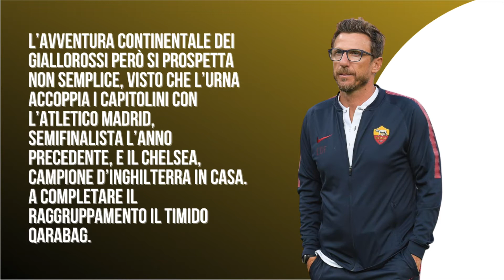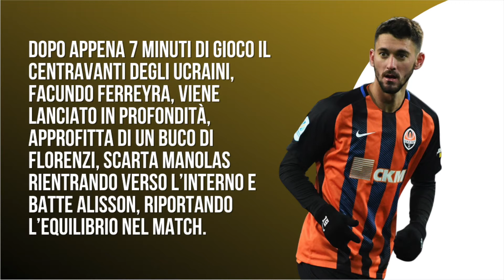SHAKTAR ROMA LA GAMBA DI BRUNO PERES 🦿🟡🔴 | STORIE EUROPEE VOL. 9 ✨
Shakhtar Roma è la necessaria condizione per approdare alla leggendaria partita dell'Olimpico contro la Roma. Una gara degli ottavi di finale che la Roma stava per perdere sonoramente, ed ha invece trovato un salvatore d'eccezione venuto dal Brasile.

Quel Bruno Peres bistrattato in tempi successivi, nell'anno successivo all'addio di Francesco Totti salvò la Roma dal tracollo europeo, salvando con una gamba i destini giallorossi.

Segui l'ultimo episodio delle Storie Europee diretto dal nostro Danilo Budite, una storia di redenzione antecedente al peccato.

di: Danilo Budite
Musiche: Nico Leggio